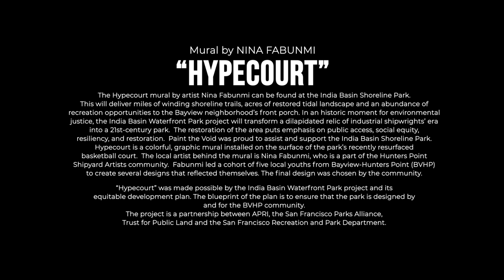India Basin Waterfront Park Mural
The Hypecourt mural by artist Nina Fabunmi can be found at the India Basin Shoreline Park. This mural is the first phase in transforming San Francisco’s newest waterfront park. The park will deliver miles of winding shoreline trails, acres of restored tidal landscape, and an abundance of recreation opportunities to the Bayview neighborhood's front porch. In a historic moment for environmental justice, the India Basin Waterfront Park project will transform a dilapidated relic of the industrial shipwrights’ era into a 21st-century park. The restoration of the area puts emphasis on public access, social equity, resiliency, and restoration.

Our community arm Paint the Void project was proud to assist and support the India Basin Shoreline Park. Hypecourt is a colorful, graphic mural installed on the surface of the park’s recently resurfaced basketball court. The local artist behind the mural is Nina Fabunmi, who is a part of the Hunters Point Shipyard Artists community. Fabunmi led a cohort of five local youths from Bayview-Hunters Point (BVHP) to create several designs that reflected themselves. The final design was chosen by the community.

Hypecourt was made possible by the India Basin Waterfront Park project and its equitable development plan. The blueprint of the plan is to ensure that the park is designed by and for the BVHP community. The project is a partnership between APRI, the San Francisco Parks Alliance, Trust for Public Land, and the San Francisco Recreation and Park Department.